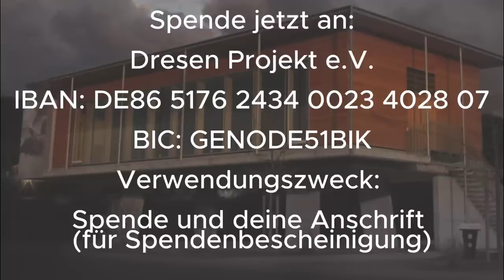Maria Prean: Erweckung für Deutschland/ Europa?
Thema::: Wird es eine Erweckung in Deutschland und ganz Europa geben?

"Wir glauben JA! Deswegen bilden wir schon seit Jahren Evangelisten, Jünger-Macher und Missionare aus.
Gott möchte die Kapazitäten erweitern und hat Fabian Lößlein (Gründer vom "Dresen Projekt") im Traum die neue Erweckungshalle gezeigt. Diese werden wir im Gehorsam bauen, das Grundstück besteht bereits.
Sei teil davon und säe in das Reich Gottes"